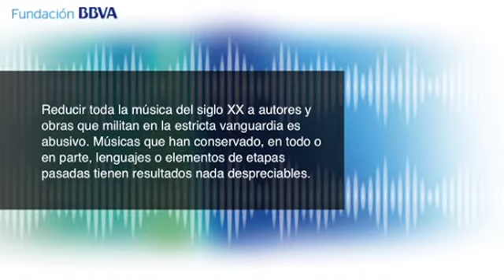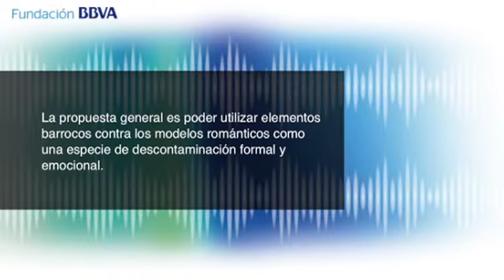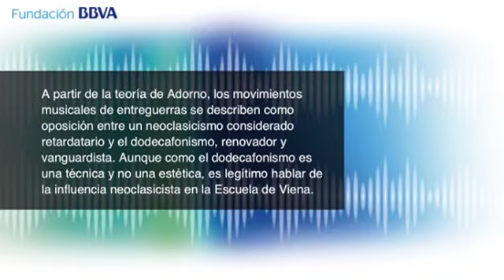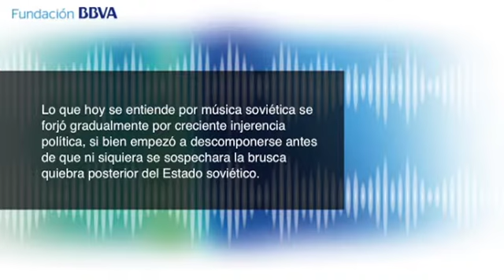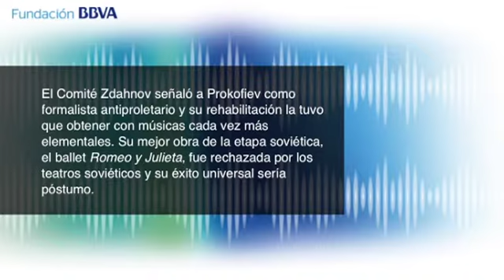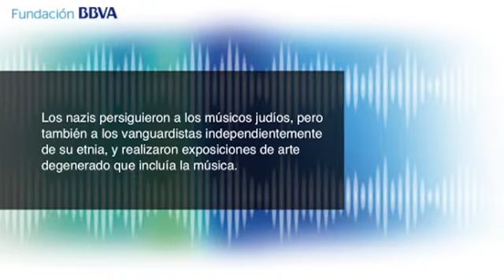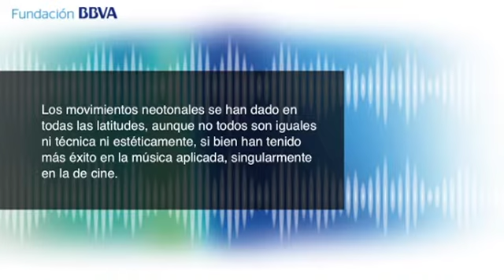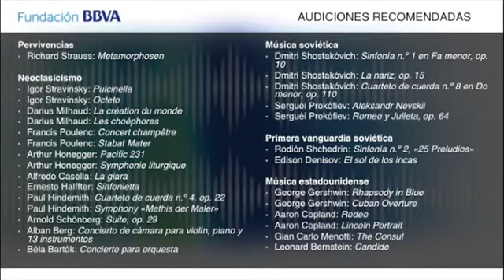"Síntesis: continuidad y transvanguardia", conferencia del compositor Tomás Marco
20/04/2016
Ciclo: Escuchar la música de los siglos XX y XXI
Conferencia: Síntesis: continuidad y transvanguardia
Ponente: Tomás Marco
Compositor

Programa
- La pervivencia de lo antiguo y su inclusión en lo nuevo
- El empleo referencial de materiales
- Movimientos «neo»
- Uso del folclore popular o culto
- Borrowing y músicas sobre músicas
- Las variantes de la posmodernidad